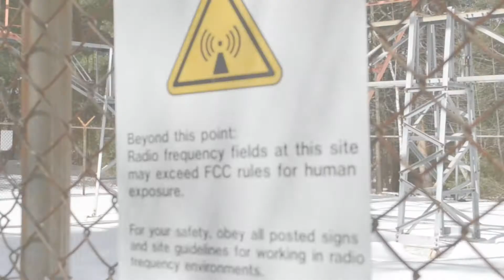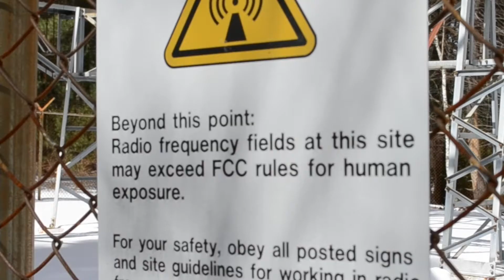WE CLIMBED A FIRE TOWER...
Me and two close friends walked nearly 4 miles to check out a local fire tower, overall gnarly trip. I know its a little short but hope y'all enjoy, bigger and better stuff on the way! Have a blessed day!

Song: BlackBear- Califormula